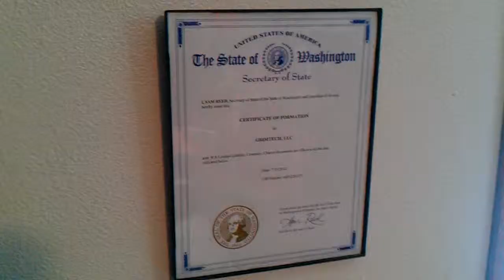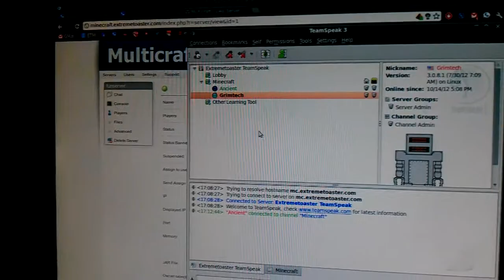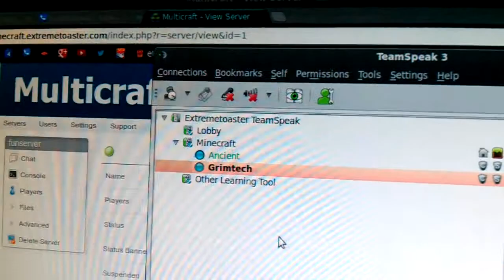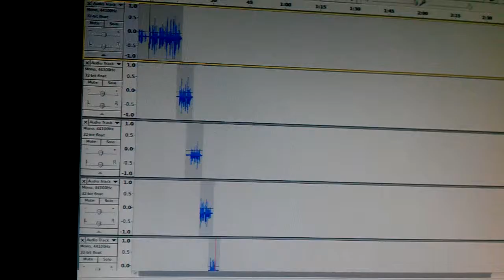20 days of Insanity54 - High Horse Meeting - [10 of 20]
Want to get into Stock trading? Sign up with Robinhood and get a free stock I'm so high horse, I attend a meeting.